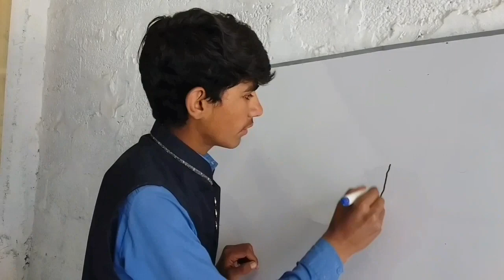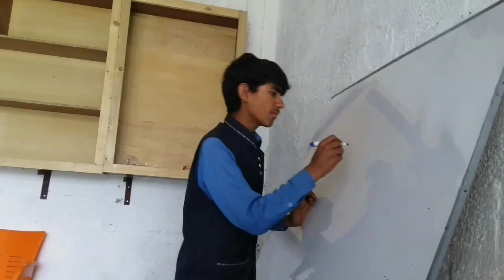Da School Mashuman 😁 Very Funny Video 2024 😂😂 | Pashto Funny Comedy Video 2024 😂🤣😅